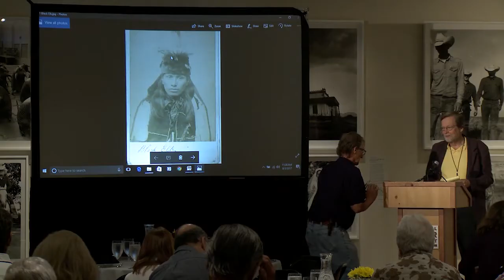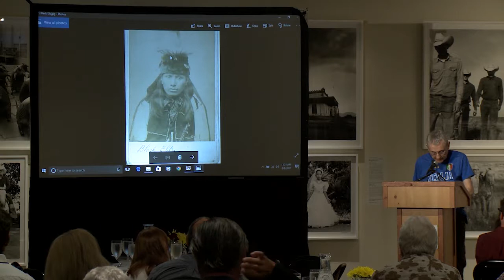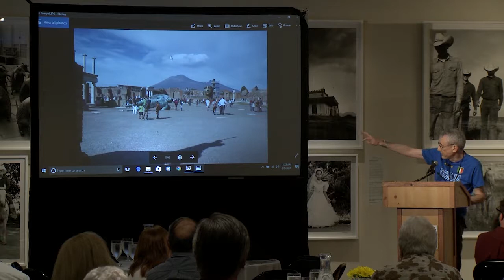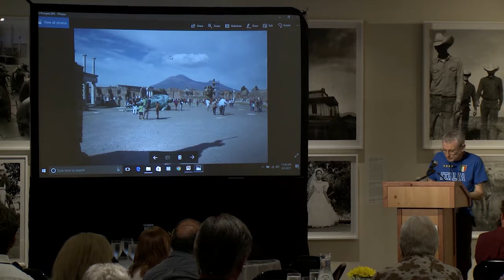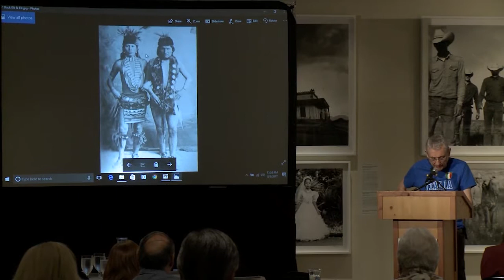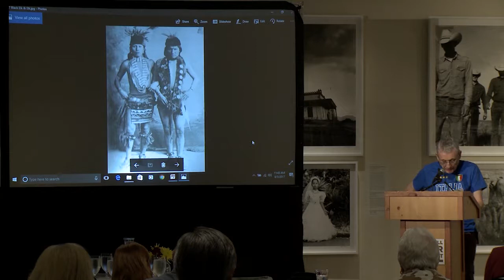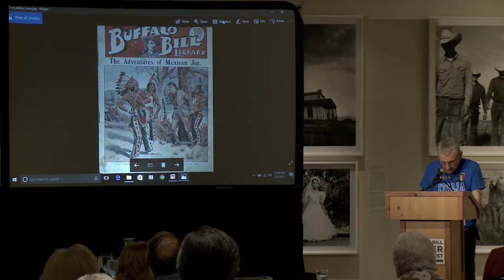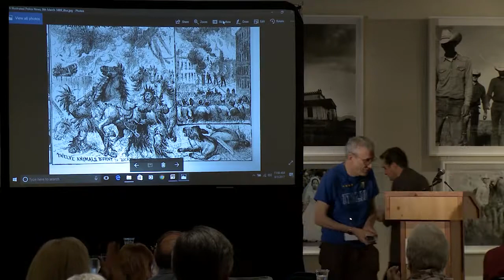Tom Cunningham, "Black Elk in Naples"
Tom Cunningham, Author/Historian.

Session 7: Buffalo Bill's Wild West Abroad
Bob Rydell, Chair